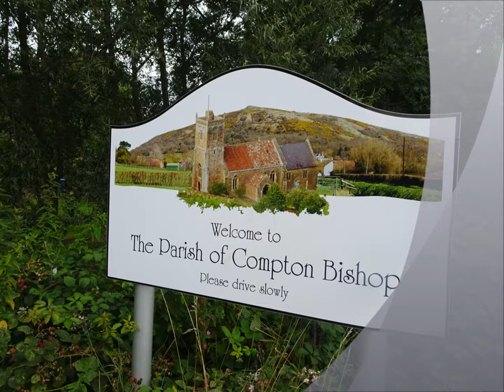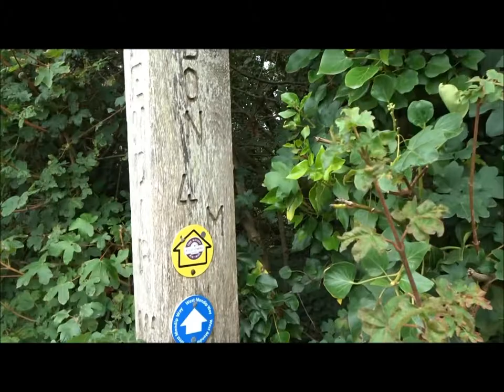Winscombe, Crook Peak, Loxton & Bleadon Hike, Part VI, ' Along A Quiet Road and Thru' a Field of Tal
A pleasant walk thru' Loxton, over the M5 Motorway and then  thru' the tall maize field  heading for Loxton 13th century church...Crook Peak  standing majestic above me on sentry duty--a giant landmark seem by many, many travellers passing by on the M5 Motorway below--a welcoming sign for those returning home and those arriving on their holidays to the Southwest--one of my  main references points while hiking around this area of Somerset